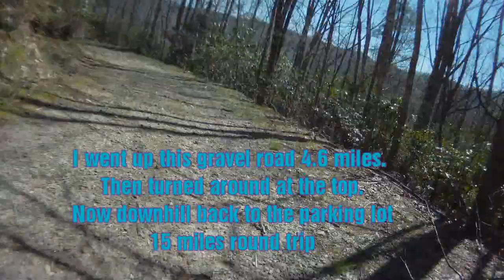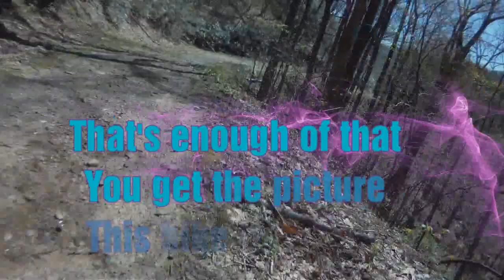Mongoose Hitch Ebike Build #7 - Test Ride up a steep gravel road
This is Fat Ebike build #7 video

In this video, I take the fat pig up a steep gravel road to test the gearing. I found out that I need to adjust some stuff. That's just part of dialing in the bike :)

You can follow along with the Ebike build here in my Bike playlist